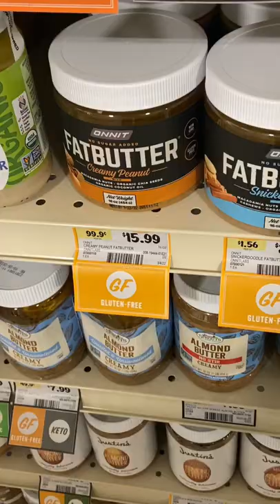Finding the MOST EXPENSIVE $$$ grocery items in Sprouts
Imagine grocery shopping and spending 45 bucks on one item I think i would start hyperventilating